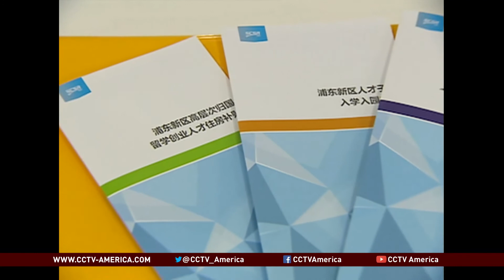Shanghai attracts returnees post-graduation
There are more than 450,000 Chinese students studying abroad, according to a new report. In the past, most of those students, preferred to stay abroad and look for jobs. However, recently that trend has reversed, and now more than 70% of them say they want to return to China after graduating. CCTV's Zhang Ningben reports.